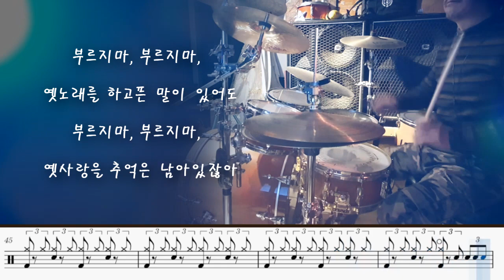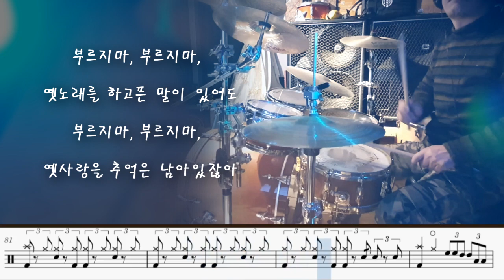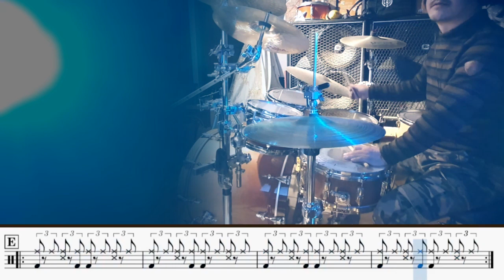[셔플] 부르지마 - 김목경 / 드럼커버/ 드럼악보 / 취미드럼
연습할때는 잘되다가도..
막상..악보대로 연주도 안되고
킥도 왔다갔다..

셔플리듬 연습중이니,
그려려니하세요...

니미럴~~~겁나 어렵네...😵‍💫🤪😎

가사

오늘 밤 우연히 라디오를 켤 때

당신의 목소리가 흘러나오고

잊은 줄 알았었는데 잊혀졌다 했는데

당신은 노래를 만들었네요

언젠가 둘이서 보았던 영화를

오늘은 나 혼자서 보고 있네

그 때는 즐거웠는데 내 손을 잡았었는데

내 옆의 빈 자리는 나를 슬프게 해

부르지마 부르지마 옛노래를 하고픈 말이 있어도

부르지마 부르지마 옛사랑을 추억은 남아있잖아

언젠가 둘이서 걸었던 이 길을

오늘은 나 혼자서 걷고 있네

햇살은 눈부셨는데 우리를 비추었는데

오늘은 나 혼자 비를 맞고 가네